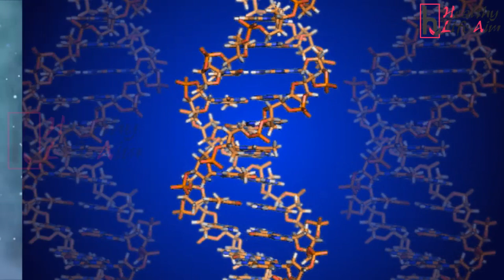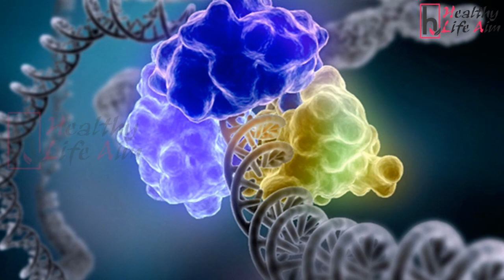Health Benefits Of Eating Blueberries | Advantages Of Blueberry Juice | Healthy Life Aim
Blueberries contain cell reinforcements, which work to kill free radicals connected to the improvement of malignancy, cardiovascular malady, and other age-related conditions. These little powerhouses give wonderful methods for remaining solid.

Low in fat — coming in at around 80 calories for each glass and essentially sans fat — blueberries are stacked with fiber to keep you more full more. Only a modest bunch can fulfill your day by day fiber prerequisite. Besides, blueberries are a superb wellspring of manganese, which has an essential impact in bone improvement and changing over sugars and fats into vitality.

Find by what other means this little organic product can help your wellbeing in huge courses, from enhancing cerebrum wellbeing to battling urinary tract contaminations to potentially forestalling malignancy.

1. Get Your Dose of Vitamin C

Blueberries contain huge amounts of vitamin C; one serving gives you just about 25 percent of your every day esteem. Vitamin C helps collagen development and furthermore keeps up sound gums and also a solid safe framework.

Blueberries pack 14 milligrams of vitamin C per container. As indicated by the Journal of Orthomolecular Medicine, vitamin C lessens intraocular weight, diminishing the potential for creating glaucoma, which alludes to different eye conditions that harm the optic nerve — the second most basic reason for visual deficiency in the United States.

2. Enhance Heart Health

Cardiovascular illness is a noteworthy general wellbeing worry in the United States. Right now, it is the main source of death in the two people. Hypertension, high glucose, and heftiness are a portion of the regular conditions that prompt expanded danger of coronary illness.

A current report, in any case, proposes that berries, including strawberries and blueberries, may lessen the danger of coronary illness in ladies, because of their high substance of anthocyanins. Anthocyanins are a piece of a sub-class of flavonoids, which may counter the development of plaque and enhance cardiovascular wellbeing. As indicated by the examination, ladies who eat at least three servings every seven day stretch of blueberries or strawberries may lessen their danger of coronary illness.

3. Diminish Cancer Risk

Keep in mind anthocyanins? Not exclusively do they give blueberries their blue shading and help enhance heart wellbeing, yet they may likewise help assault malignancy causing free radicals and conceivably even square tumor cells from shaping, as per an investigation from the University of Illinois at Urbana-Champaign, which concentrated on the impacts of blueberries on prostate disease.

While inquire about is progressing, the researchers discovered confirmation to recommend blueberries are a potential restorative specialist for beginning period prostate tumor or a conceivable methods for prostate disease counteractive action.

4. Battle UTIs

Urinary tract contaminations (UTIs) are caused by microscopic organisms that grab hold and become inside the urinary tract, causing a disease. Manifestations don't generally introduce themselves, yet can incorporate the solid, industrious desire to urinate, solid noticing pee, and pelvic torment in ladies. Truth be told, UTIs are 10 times more typical among ladies than men, and in excess of 50 percent of ladies will have no less than one UTI amid their lifetime, as indicated by the University of Maryland Medical Center.

You've presumably heard that cranberries can help battle UTIs — with specialists regularly prescribing either eating the natural product or drinking cranberry juice. That is on the grounds that cranberries contain aggravates that keep microscopic organisms from adhering to bladder dividers. Essentially, blueberries can help avert UTIs. Like cranberries, blueberries contain substances that restrain microorganisms from authoritative to bladder tissue. Eating cancer prevention agent rich nourishments like blueberries can help diminish side effects.

5. Lift Brain Health

Researchers at the USDA inquire about focus have been contemplating the beneﬁcial impacts of blueberries on cerebrum work in creature models for over 10 years. Through examinations with rats, specialists have discovered that question memory misfortune, which happens typically with age, can be counteracted and even turned around by nourishing blueberries to more established rats.

Also, in an investigation of nine human subjects, drove by Robert Krikorian and his group at the University of Cincinnati, analysts found that more seasoned grown-ups who were given blueberry juice scored higher on memory tests than those accepting a fake treatment. This investigation underpins proceeded with look into on how blueberries may fill in as a preventive technique for intellectual decrease.